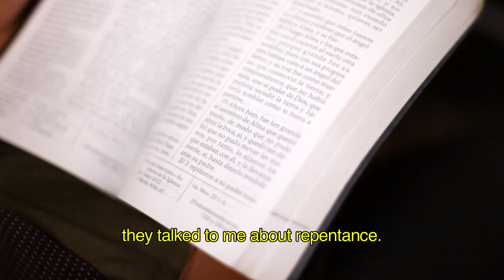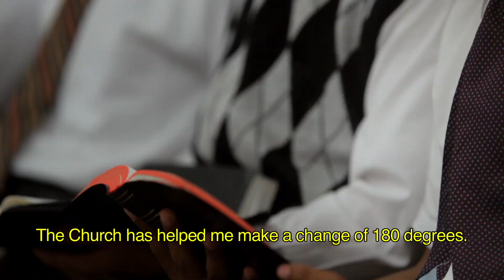A Change of Heart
A young man in Honduras was drifting toward a life of apathy, selfishness, and trouble until a friend showed him he was born for so much more.